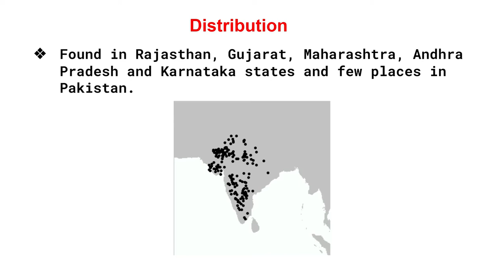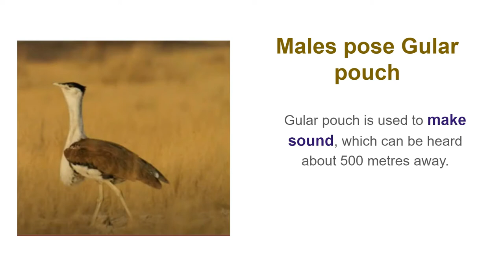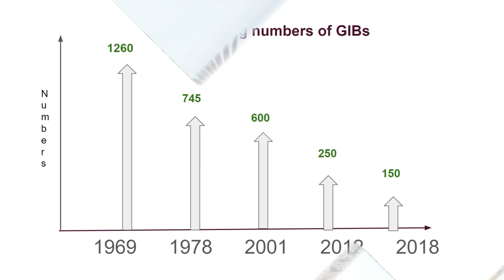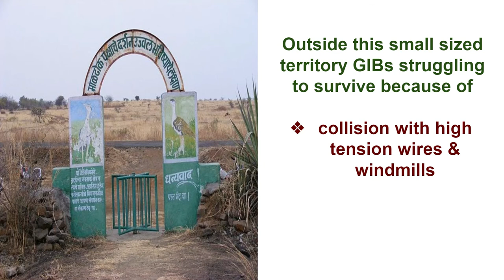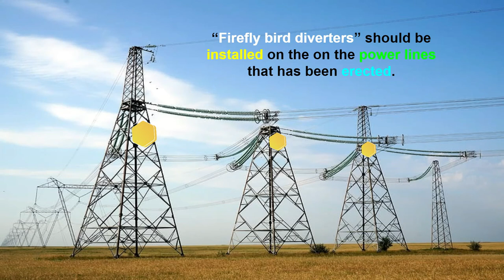Great Indian Bustard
All important information about GIBs are listed out here. It was proposed to declare "National Bird of India" to seek attention about the pride of not just Rajasthan but whole India. Now, time has come to spread information of GIBs to each and every citizen of India. let's join the hand in saving these huge birds.